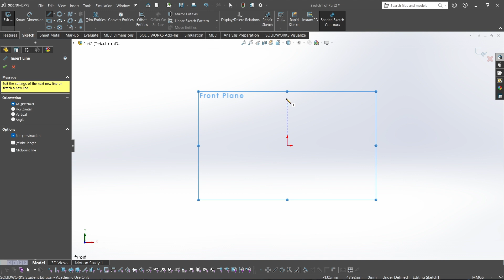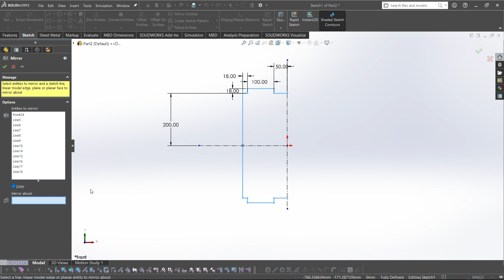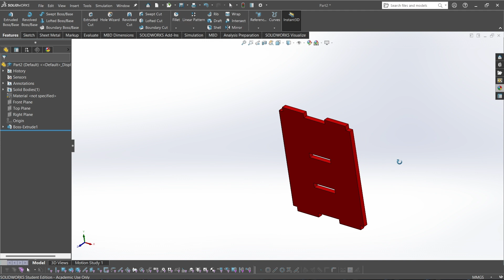Back Plate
I have used Solidworks for CAD designing but you can use any CAD software like (Fusion 360, AutoCAD, Tinker CAD, etc).

Check out the complete documentation for this project on my Instructables profile